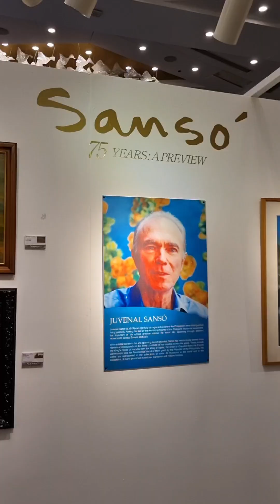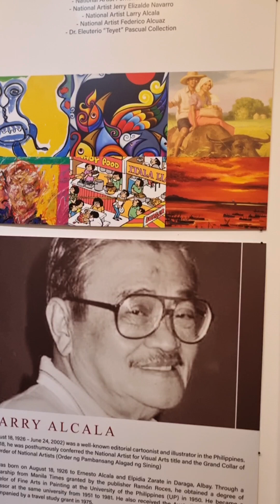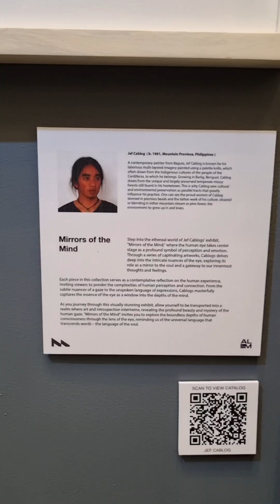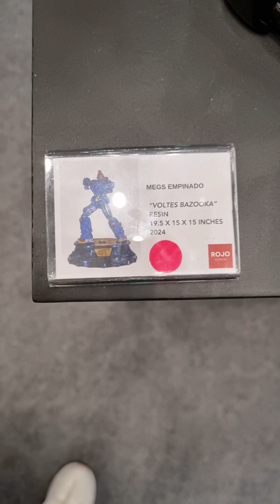MOCAF 2024 Our Experience - BGC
Quick video of our experience in MOCAF 2024.